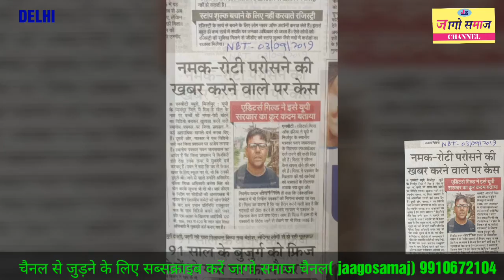गरीब शोषितो की सच्ची आवाज उठाने वाले पत्रकार रिपोर्टरों पर मुकदमा दर्ज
उत्तर प्रदेश के मिर्जापुर जिले एक मामला सामने आया की शिक्षा विभाग में मिड डे मील का खुलासा करने वाले पत्रकार पवन जयसवाल  सहयोगी सहित पर हुए केस दर्ज मामला यह है कि पत्रकार ने बच्चों को नमक से रोटी देते हुए मिड डे मील का वीडियो बना लिया था और प्रशासन कोई है ना गवारा गुजराती अब प्रशासन की जो हैट्रिक ली होने वाली है और और उन्होंने षड्यंत्र के तहत पत्रकार पर ही केस दर्ज करवा दिया(4/9/2019) समाज की अनसुनी दबी आवाज मजबूती से उठाये आपका अपना चैनल (जागो समाज)

ThankYou...!!!